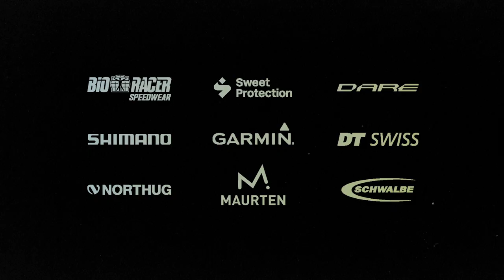Uno-X Pro Cycling Team | 2020 Promo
2020 - We're coming for you!